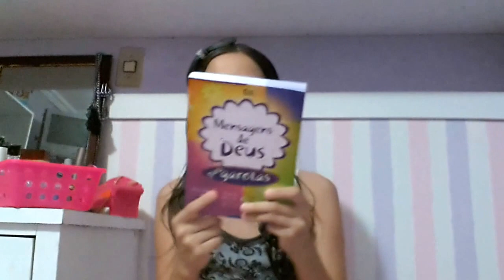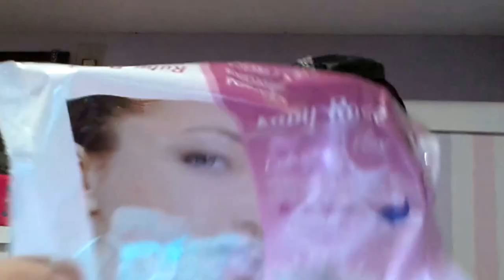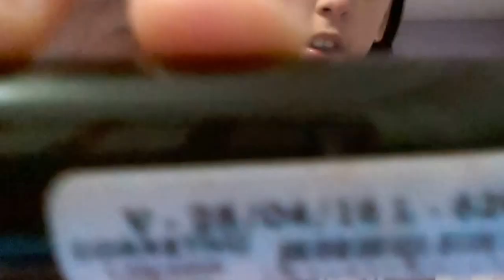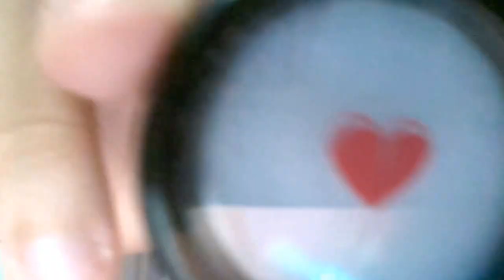Favoritos de julho